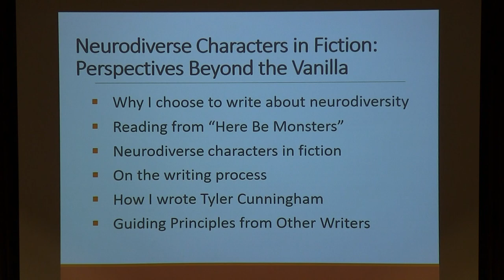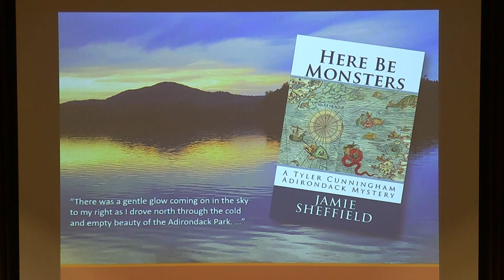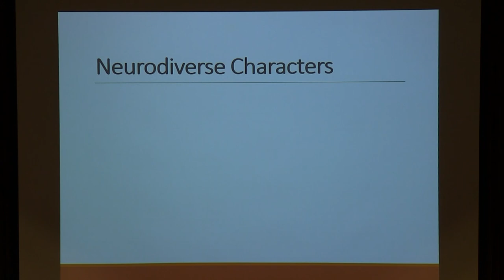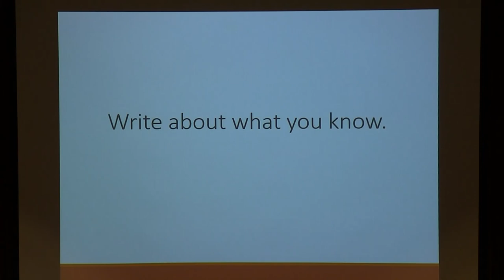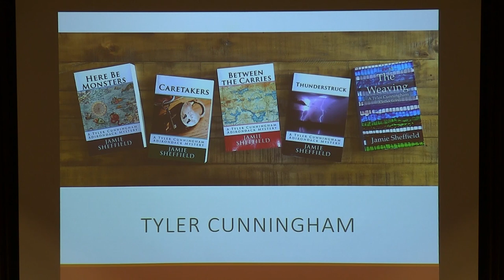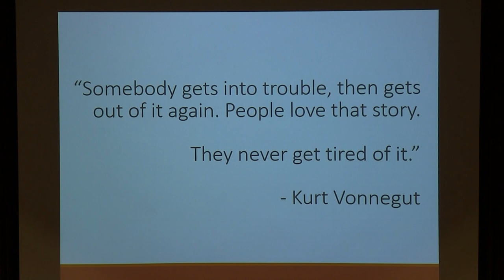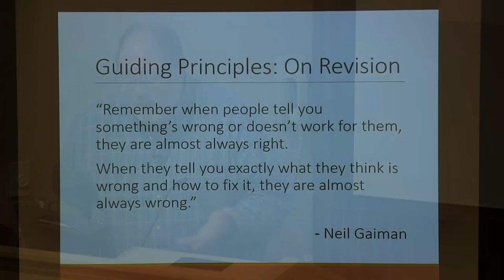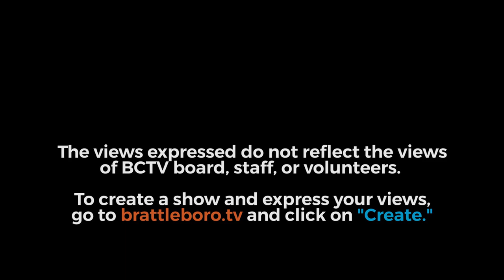Landmark College presents Jamie Sheffield, Neurodiverse Characters in Fiction 3/12/18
"Neurodiverse Characters in Fiction: Perspectives Beyond the Vanilla"

Jamie Sheffield is a writer who lives in Westmoreland, New Hampshire with his wife and son and three rescues labs. After a career as a middle/high school special educator in a small village in the heart of New York's Adirondack Park, he published his first novel, Here Be Monsters, in 2013. Since then he has published three novels and a collection of novellas creating fictitious characters and story lines informed by the people in places most familiar to him. Sheffield is getting his MFA from Goddard College, and also has degrees from St. Lawrence University and Syracuse. He is currently working on a collection of short fiction and also a fantasy novel.